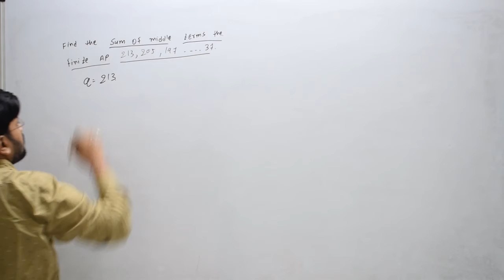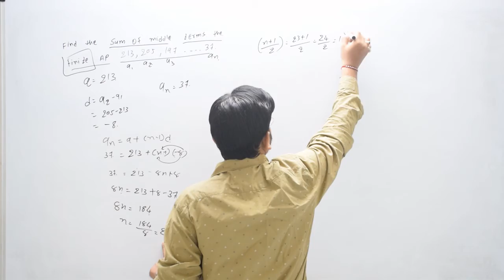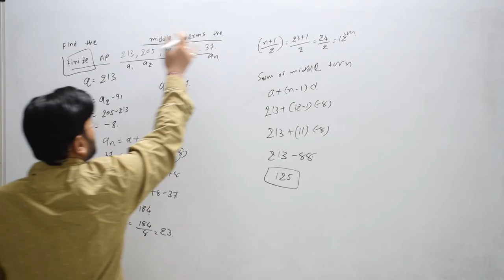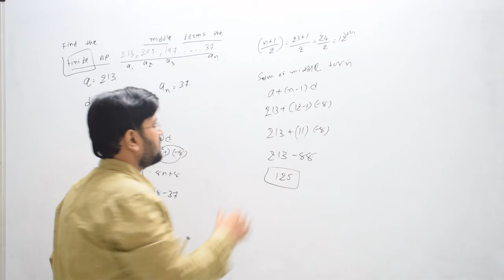| Find the sum of middle terms of the finite AP -4/3,-1,-2/3,-1/3....41/3 |